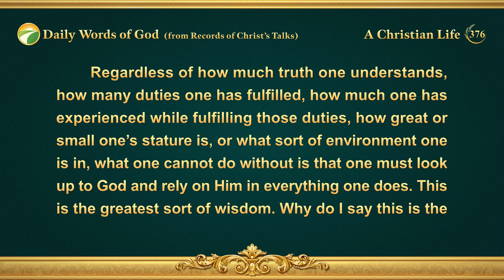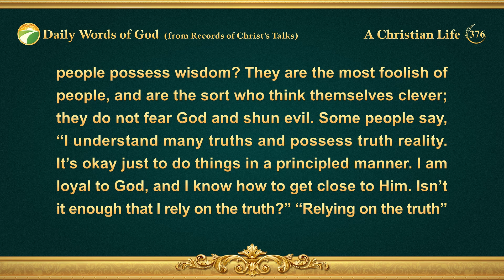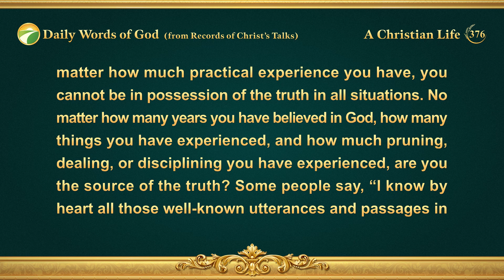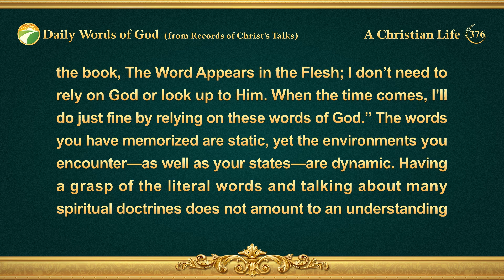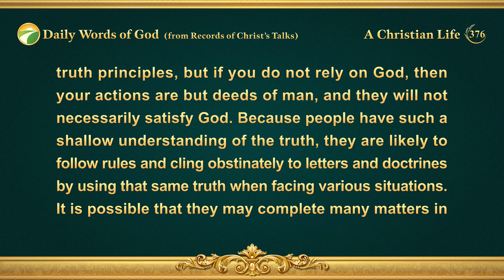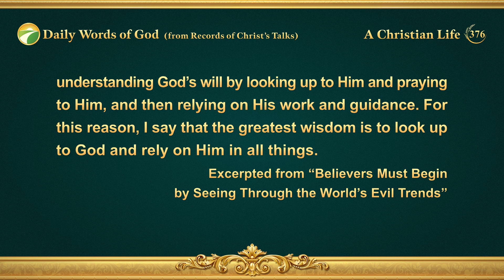Daily Words of God: Entry Into Life | Excerpt 376